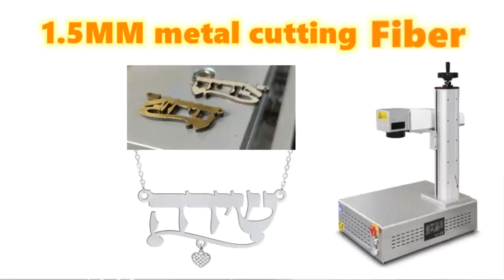1.5MM custom gold silver necklace cutting Laser jewelry engraving machine for custom pendant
1.5MM custom gold silver necklace engraving and cutting Laser jewelry engraving machine for custom pendant

Mobile/ WhatsApp / WeChat:  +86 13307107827